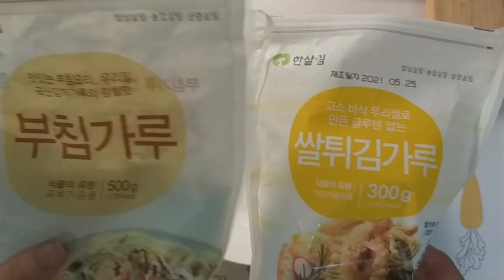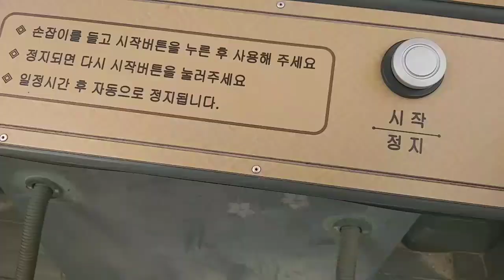[다이어트식단 레시피 일상 브이로그] 오징어 부추전 만들기ㅣ 표고버섯된장국 만들기ㅣ등산가기 FOOD DAIRIES & RECIPES VLOG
안녕하세요 여사장입니다.
이번 영상은  오징어 부추전, 표고버섯된장국 레시피와 등산가는 일상을  카메라에 담아보았습니다.
즐겁게 보시고 많은 도움이 되셨으면 좋겠습니다.

[구매정보]
1.  기름튐방지덮개
상품명:  [한샘] 스테인리스 후라이팬 기름막이덮개
추천인ID: AF3074357

*코코엘로부터 제품을 무상으로 제공받아  사용한 솔직후기 입니다.